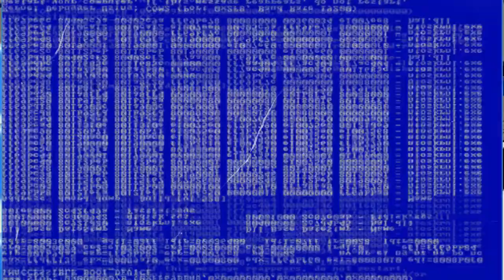FaZe Sway is my idol